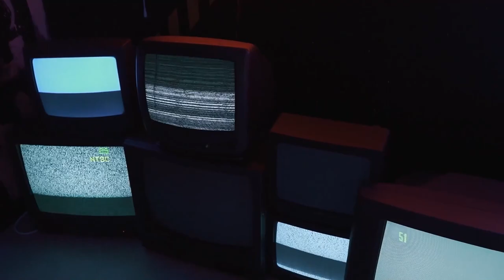Escape from Helheim - God of War - Episode 16 - Gameplay - Walkthrough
We have reached The Summit, but did you think it'll be this easy, and we can just enter the realm of giants? Think again.

[ DESCRIPTION ]

[ YEAR ] - 2022 (PC)